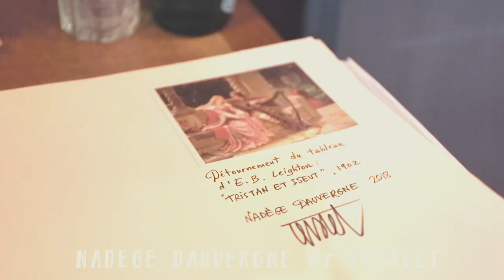Le musée ambulant du street art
Voici le pilote d'un documentaire sur le street art en suivant le parcours de Didier et de son livre unique.